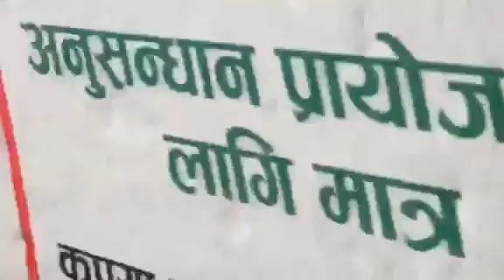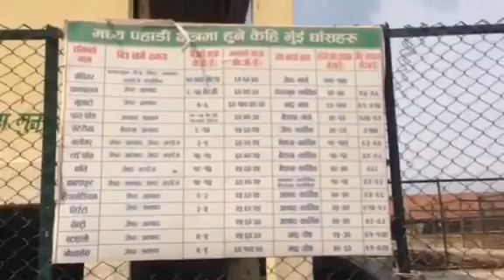बाख्रा अनुसन्धान केन्द्र बन्दीपुर को स्थलगत अबलोकन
बोएर बाख्राको बारेमा सत्य तथ्य बुझौ! फेस्बुके दलालहरुले ठग्लान, होसियार!!

बोएर बाख्रा मासु उत्पादनका लागि बिकास गरिएको बाख्रा हो । यो बाख्रा दक्षिण अफ्रिकाको स्थानीय बाख्रा लागि विकसित गरिएको जात हो । यो बाख्रा दक्षिण अफ्रिकामा किसानको बाख्रा नामले चिनिन्छ । टाउको देखि घाटी सम्मको भाग रातो अनि अरु भाग पूरा सेतो हुने यो बाख्रा २ बर्षमा ३ पटक ब्याउछ । एक पटकमा २ - ४ वोता सम्म बच्चा जन्माउछ। आमाले बच्चालाई राम्रो सग दुध पुराउन सक्ने यो जात अती छिटो बढने दैनिक २३५ ग्राम का दरले मासुमा बोसो नहुने हुनाले यस लाई कोलेस्त्रोल फ्री मासु पनि भनिन्छ ।

सुख्खा ठाउमा राम्रो सग हुर्कन सक्ने यो बाख्राले चिसो अनि आन्तरिक प्ररजिबि( नाम्ले ,माटे ,जुका ) सहन सक्दैन ।त्यस कारण यो बाख्रा नेपालमा चिसो हावा पानी भएको ठाउमा पाल्दा ख्याल गर्नु पर्छ । यो बाख्रा नेपालको हकमा कुरा गर्दा चरायर भन्दा बधुवा पद्दती बाट पाल्दा फाइदाजनक हुन्छ । किन कि यो बाख्राले हाम्रो देशमा भएको बिसालु घाँसहरु चिन्न सक्दैन । यो बाख्रा लाई बिष लागेको खण्डमा बचाउन गाह्रो हुन्छ । आज सबैभन्दा बढी माग हुने बाख्रामा यो पर्दैछ। आज संसारका धेरै देशमा यो बाख्रा पुगेको छ। धेरै देशहरुमा पुगेको भए पनि हाम्रो दक्षिण एयियामा भने भारत यो बाख्रा सिधै नल्याई भुर्ण प्रत्यारोपण (एम्बृयो टान्स्फर ) गरि निबम्बाकर नामक कम्पनी ले बिकास गरेको छ । सार्क रास्ट्रहरुमा भारत पछी नेपाल हो। यो बाख्रा ल्याउने देश ।भुटान बङलादेशहरुमा भर्खर मात्रै बोएर लगिएका छन ।
नेपालमा सर्ब्प्रथम सिड नेपाल नामक गैर सरकारि सस्थाले अमेरिका बाट भित्र्यायेको हो । यो बाख्रा सुरुमा लम्जुङको सुन्दरबजार क्षेत्रमा स्थानीय जात सग यो जातको बोका क्रस गराइ बिकास गरेको थियो । भारत बाट बागमति बोएर फर्म ,धार्के ले पहिलो पटक नेपालमा यो बाख्रा को ब्याबसायिक कार्य सुरु गरेको हो । नेपालमा समुदायले यो बाख्राको बिस्तारमा सुन्दर बजार , दाङ ,पेखु लगायतको भुमिका महत्त्वपूर्ण रहेको छ। शाहीकालमा कृषि मन्त्री केसर बिष्टले नार्क ( बन्दिपुर बाख्रा अनुसन्धान केन्द्र ) लाइ अनुसन्धान गर्न लगायका थिए । हाल नेपालमा बोएर बाख्रा को धेरै चर्चा अनि कुरा हुने गरेको पाइन्छ ।
सरकार तबर बाट नेपालमा खाद्य सुरक्षा , किसानको लागी बीउले मात्रै सरकारि तबर बाट बोएर बाख्रा नेपाल ल्यायेका छ्न। निजि क्षेत्र बाट हाल सम्म ५ वोटा फार्म हरु ले बोएर बाख्रा नेपाल भित्र्याउन सफल भएको छ।हाल सम्म एउटा मात्रै फर्म ले( जगत पुर एग्रो फर्म ) दक्षिण अफ्रिका बाट बोएर भित्र्याउन सकेको छ। अरुले अस्ट्रेलिया बाट बोएर भित्र्यायेको पाइन्छ । नेपालमा कस्ले कति अनि कुन देश!बाट बोएर बाख्रा भित्र्यायेको छ जान्नको लागिपसुसेवा बिभाग , हरिहर भवनमा जानकारी लिदा अधिकारिक श्रोत मानिन्छ । यो बाख्रा नेपालमा धेरै भागमा फैलिएको भए पनि हाल बोएर बाख्राको नाममा धेरै किसान हरु ठगीयेको खबर सुन्न अनि देखन थालीयेको पाइन्छ ।

शुद्ध बोएर जन्मनको लागि बोका पनि सुद्द अनि माउ पनि सुद्द बोएर हुनुपर्छ । सुद्द बोका बाट क्रस भइ स्थानीय माउ बाख्रा सग क्रस जन्मेको बोएर ५० % मात्रै हुन्छ। आज काल एउटा बोका ल्यायेर रातो टाउको भएको क्रस बाख्रा सुद्द बोएर भनी बिक्रीवितरण गरेको देखन अनि सुन्न पाइन्छ । हाम्रो अनुरोध छ । बोएर सुद्द हुन्न एज जोडी माउ बोका भएको फार्मबाट मात्रै बोएर खरिद गर्नु होस हतारहतार होइन राम्रो सग बुझेर मात्रै लगानी गर्नु होस । राम्रो जाने बुझे को बाख्रा को जानकारी भएको ब्याक्ती सग जानकारी लिनुहोस।
बिदेश बाट आएको भन्दै मा पनी राम्रो बोएर हुन्छ भन्ने भरम हटाउन अबस्क छ।कस्तो खालको फार्म हो त्यो फार्म वास्तविक कुरा केहो राम्रो सग जानकारी लिनु होस । बोएर लाई २ लाख मात्रै होइन १५-१८ लाख सम्म पनि पर्छ ।एउटा बोकाको कुरा गुणस्तर अनुसार मुल्य राखीयेको हुन्छ।
आजकाल बोएर को बजार राम्रो देखेर केही ब्याक्तीहरु फेस्बुके फार्म खोलेर ठग ठाग काम गरेको पाइन्छ । एउटा फार्म के बिदेश बाट बाख्रा ल्याउदैछ भनेने कुरा थाहा पायपछी माग सकलन गरि बढीमा अरुलाई बिक्रीवितरण गर्नेहरु सग होशियारपूर्वक खरिद गर्नु हुन समेत अनुरोध गरिन्छ।

साना ब्याब्सायी साथीहरुले सुद्दको लागी धेरै रकम खर्च गर्नु भन्दा क्रस बोएरहरु लगेर बोएर बिकास गर्दा राम्रो नतिजा आउनेछ । यो बाख्रा बोएर बाख्रा नेपाल सरकारको नार्कले अझै अनुसन्धान गरिरहेको छ। हाल सम्मको नतिजाले कालाहारी redboer को गुण किसानको लागि फाइदाजनक देखियेको छ। तर पुर्ण रूपमा नतिजा आउन बाकी छ ।